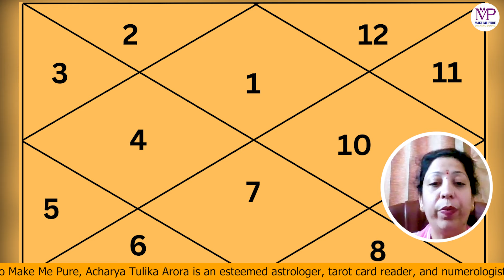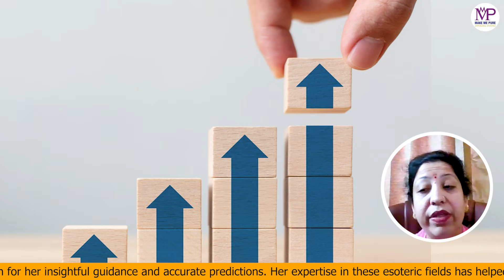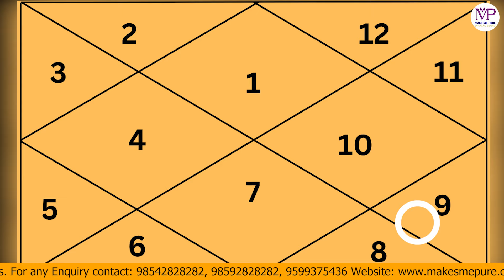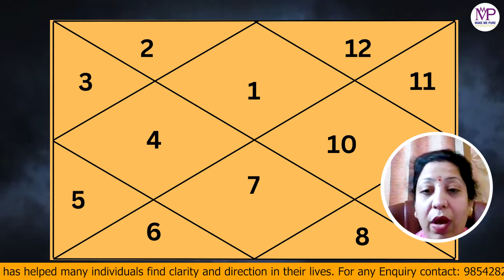गुरु की स्थिति आपके भाग्य को बदल सकती है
क्या आप जानते हैं कि गुरु के 12 भाव आपके जीवन पर कितना गहरा प्रभाव डालते हैं? इस वीडियो में हम चर्चा करेंगे कि ये भाव आपकी सोच, व्यक्तित्व, और जीवन के विभिन्न पहलुओं को कैसे प्रभावित करते हैं। जानें कैसे गुरु की स्थिति आपके भाग्य को बदल सकती है और आपके जीवन में सकारात्मक परिवर्तन ला सकती है। ✨🔮

Did you know that the 12 houses of Jupiter have a profound impact on your life? In this video, we will discuss how these houses influence your thoughts, personality, and various aspects of life. Learn how Jupiter's position can alter your destiny and bring positive changes to your life. ✨🔮

Make Me Pure, गुरु के 12 भाव आपके जीवन को कैसे बदलते हैं,गुरु ग्रह के बारह भाव में भविष्य फ़ल,जीवन में बदलाव कैसे लाएं: राजा के समान गुरु का रास्ता,गुरु की मान के देखो आपके जीवन में फर्क आ जायेगा,गुरु इंसान के जीवन का सार्थक है,उन्नति का मार्ग: राजा के समान गुरु | आपकी जीवन में बदलाव कैसे लाएं,गुरु ग्रह को कैसे करें मजबूत,राजा के समान गुरु के साथ उन्नति का आधार कैसे बनाएं,देव गुरु बृहस्पति एवं 12 भाव,जीवन बदलने वाले दोहे,गुरु ग्रह के उपाय,जीवन बदलने वाले दोहे!,गुरु ग्रह के बारह भाव में स्थित फल